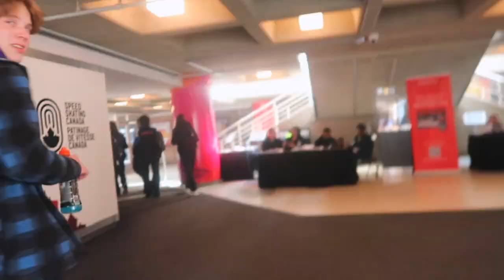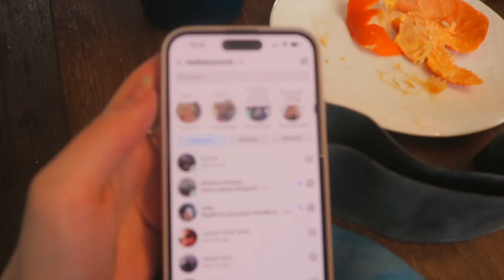Elite Canada 2024! Touring Banff, & Hot springs! vlog day 6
MikeCini's Channel:@Mikecini

FAQs

22

Trampoline Level?
National 5

DMT Level?
National 7

♡ Carly ♡